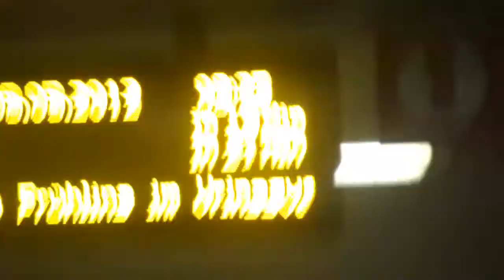1000€ Pizza.de Geburtstagsparty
Coole Leute, ne Menge freien Alkohol und Livemusik^^ Was will man denn bitte mehr?